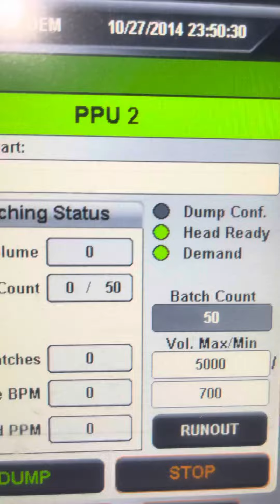50ct aspirin 2 count packs.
BMIV 5 gate counter counting 2Pac sachets 50 per batch.  ￼ The counter is using partial accumulation option. This allows the counter to accumulate 20% of the batch and the rest of the product can pass straight through till it reaches the target count. ￼